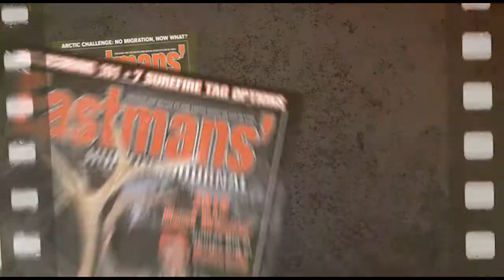RECORD BOOK Trophy CARIBOU Hunting with Mike Eastman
Mike Eastman goes bow hunting a massive bull caribou on the Canadian tundra. Eastman and his sons take you behind the scenes on this unforgettable trophy hunt.

Check out Eastmans' TagHub the ultimate hunting research tool! It's digital, customizable with over 500,000 data points